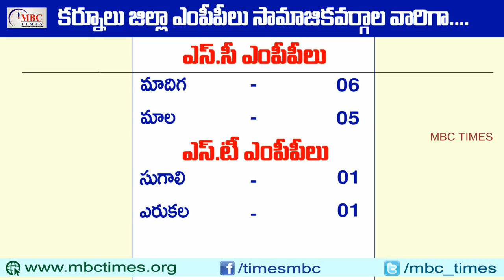కర్నూలు జిల్లా ఎంపీపీలు కులాల వారిగా | Kurnool District MPP's Caste Wise in Telugu | MBC Times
this video about andhra pradesh kurnool district Mpp's names with caste in telugu for full information please visits